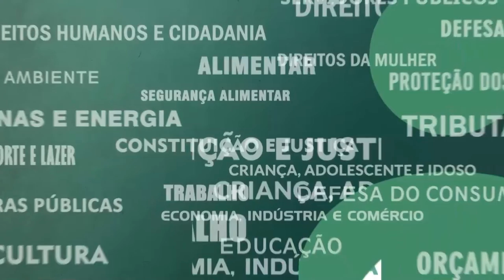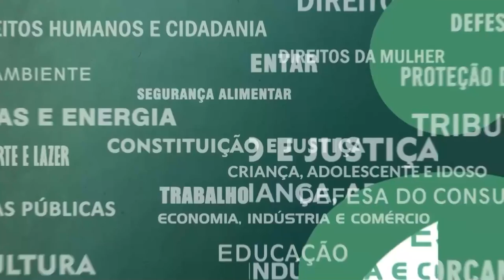Resumo Comissões - Frente Parl. Saúde Mental - 22/06/22